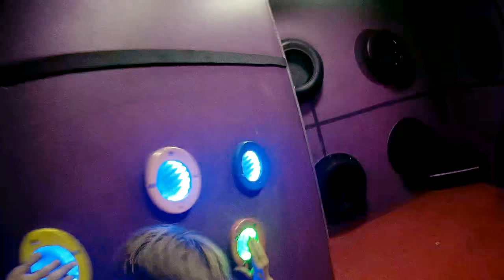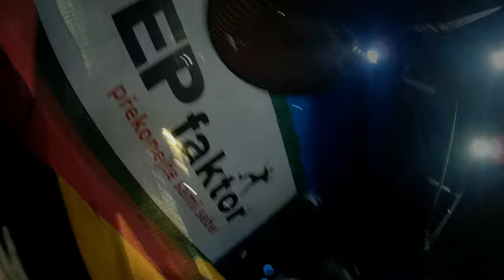TEPfactor 2018 - tým Obří netopýři navštívil TEPfaktor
Hudba: Plastic3 (Alexander Polishchuk) - Dance Game Arcade loop (2014) + Energetic Drive (2013)